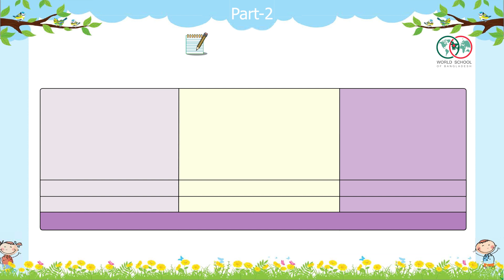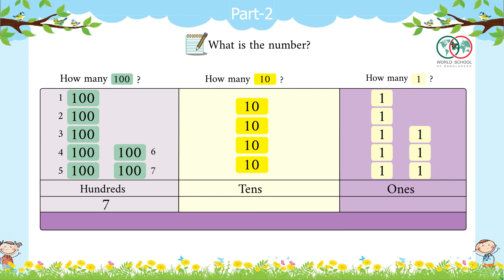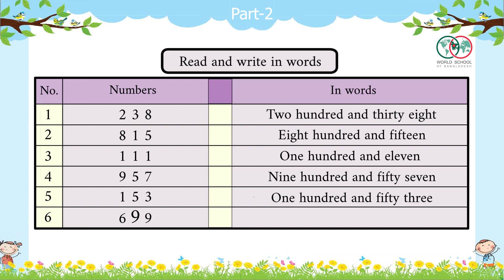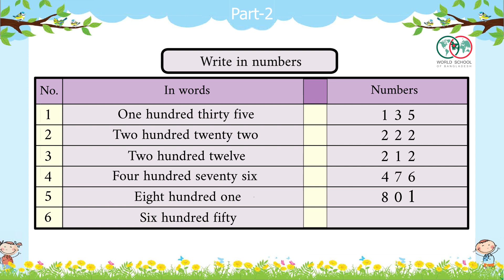2) Class 3 Mathematics Chapter 1 Numbers : 1.1 Counting Numbers (101 to 1000) Part-2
Chapter 1 Numbers:
1.1 Counting Numbers (101 to 1000)

This is the second video of the series:
(Class 3 Mathematics [তৃতীয় শ্রেণী গণিত]):

Class videos of This series are for the students of Grade 3 following the National Curriculum and Textbook Board (NCTB). These lessons have been created to fulfill the needs of both the English version and the Bengali version students of class three. These are being uploaded on behalf of the World School of Bangladesh (WSB).

World School of Bangladesh is a free online schooling platform. It is committed to creating content for primary school and high school lessons for both versions of NCTB. It also puts particular emphasis on providing videos for learning English, which is applicable for students of any age.